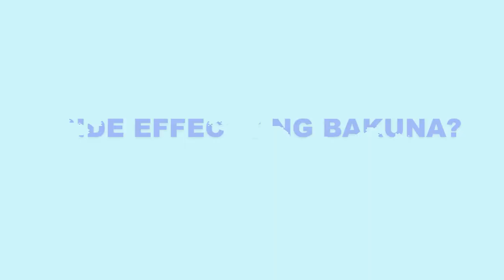SIDE EFFECTS NG MGA BAKUNA | Dr. Anna York Bondoc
SIDE EFFECTS NG MGA COVID  BAKUNA | Kaya Mo Yan! |  Dr. Anna York Bondoc

Talakayin po ni Dra in this short video (8min):.

A. Ano ang kg aside effects ng Covid bakuna?

B. Bakit at sino ang mga nagkaka side effects?

C. What to expect at paano.malampasan ito?

D. Paanomapaghandaan ang side effects?

E.  Paano kung walang naramdaman na side.eftects...hindi na ba gumagana ang bakuna

Please SHARE sa mga ninenerbyos sa side effects.
Kayo,  nabakunahan na ba? May naramdaman ba kayong side effects?

Dr Anna York Bondoc ay isang doctor mula sa UP at isang espesyalista sa baga (Internal Medicine/Pulmonary).